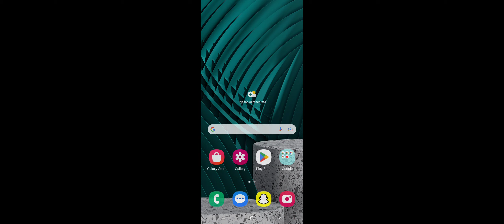what am I doing